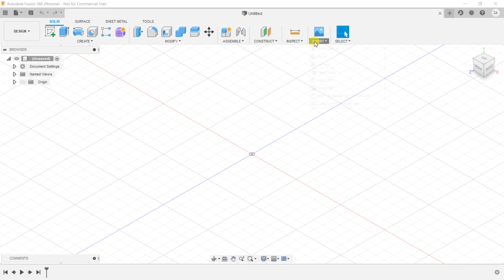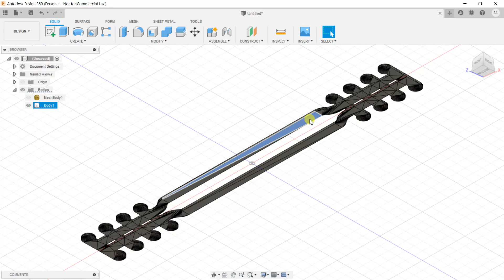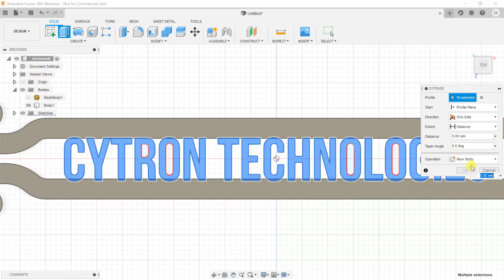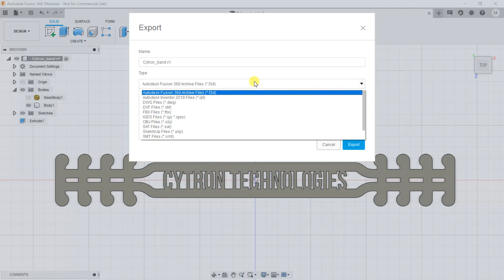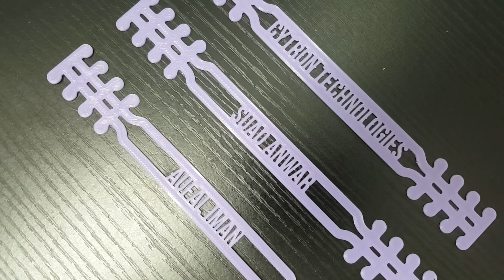Add text in STL file using Fusion360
Add text in the STL file using Fusion360.

In this video, I shared what I did to customize the face mask strap.   I got the idea when I saw many people are just using a blank strap and when they are wearing the mask. Why not add some words to it?😆 Then I add some text to the face mask strap to make it look different from the others😎. You can also add your name or motivational words to the mask strap.

Software:
1️⃣ Fusion360
2️⃣Ultimaker Cura

Suad Anwar,
Cytron Technologies.